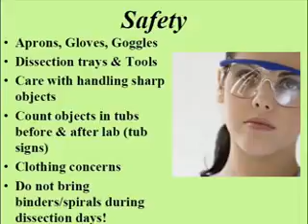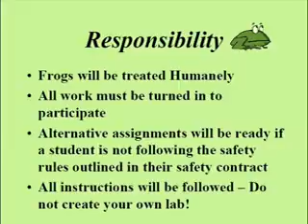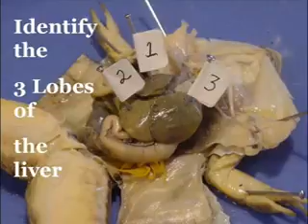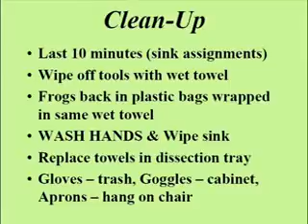Frog Dissection Instructions